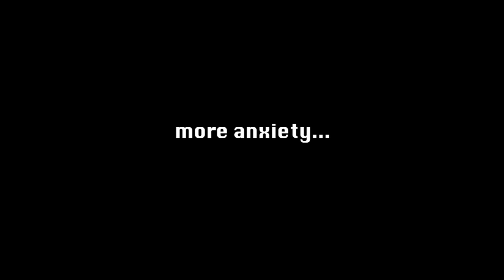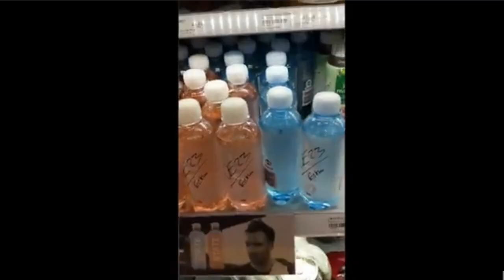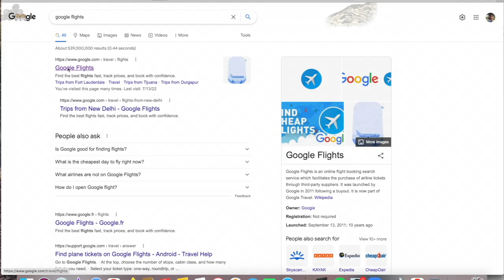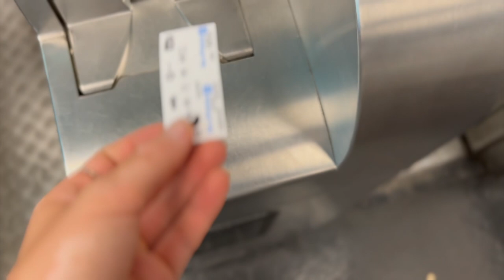FOOD FREEDOM TRAVEL VLOG // All This Food Used to Freak Me Out!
Bought a one-way ticket to redo a vacation I went on years ago back when I was still struggling with food and body image. This trip will be radically different as I am fully recovered and have no

Come along this journey with me and get inspired to push forward with edrecovery allinrecovery orthorexia recovery, amenorrhea recovery!

I've guided women from around the world through this process of recovery-- developing foodfreedom and getting back ones period-- and I'd love to do the same for YOU!

My signature course, Get Your Flow On, is designed to walk you through this whole process so that you too can be free!

To join us/learn more click the link below~

**Schedule link for a free course consult to discuss if the course is right for YOU!

For 1:1 inquiries please fill out the application below